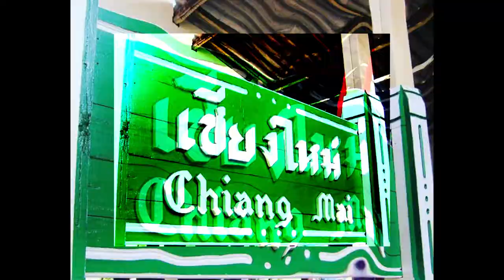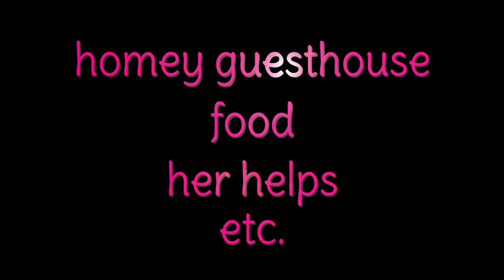Your Mama is in Chiangmai Thailand (homey guesthouse, food, tour)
Mama Nee Guesthouse
It is located at the most super easy-to-reach spot in Chiangmai, Thailand,
the North Gate a.k.a. [Changphuak Gate]

Please come to enjoy the guesthouse
& be our guests

Courtesy of
font

Courtesy of
Photo by Mark Cocucci
1 Photo by Felix Serre on Unsplash
2 Photo by vahid asadi on Unsplash
3 Photo by rawpixel on Unsplash
4 Photo by Jared Rice on Unsplash
5 Photo by yvonne lee harijanto on Unsplash
6 Photo by Andre Mouton on Unsplash
7 Photo by Anucha Poom on Unsplash
8 Photo by Arturo Rivera on Unsplash
9 Photo by Boudewijn Huysmans on Unsplash
10 Photo by Darcey Beau on Unsplash
11 Photo by Gillian Rogers on Unsplash
12 Photo by Kevin Bosc on Unsplash
13 Photo by Lauren Kay on Unsplash
14 Photo by Pablo Rebolledo on Unsplash
15 Photo by Sacha Styles on Unsplash
16 Photo by Waranont Wichittranont on Unsplash
17 Photo by Tan Kaninthanond on Unsplash
18 Photo by Julie Thornton on Unsplash
19 Photo by Waranont Wichittranont on Unsplash
20 Photo by NELbali Photography on Unsplash